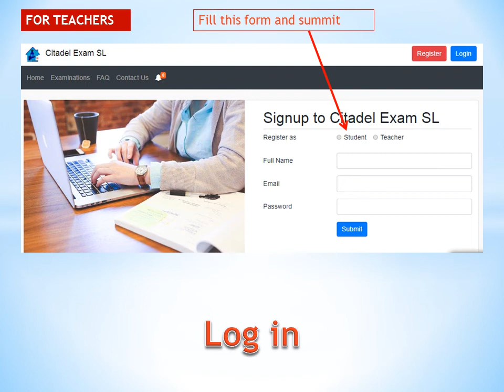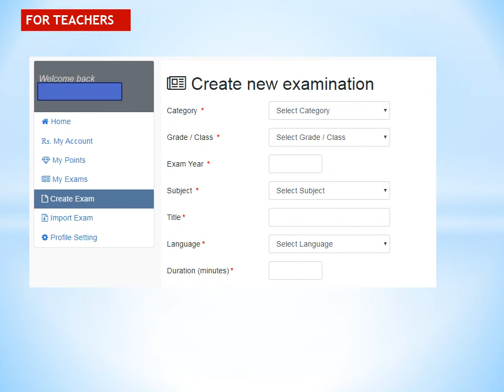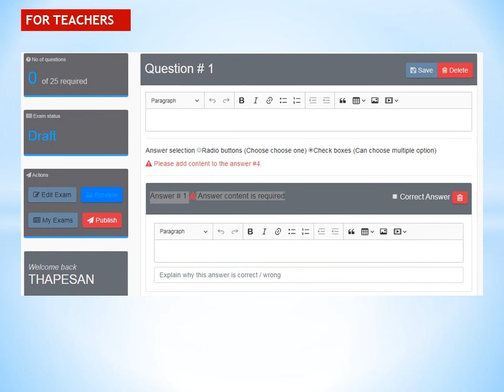Online Exam - Tamil, English and Sinhala Medium (Any Exams)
All students can do the exam in any medium and subjects. Teachers can prepare their exam papers through this platform. This video shows how to upload the papers.